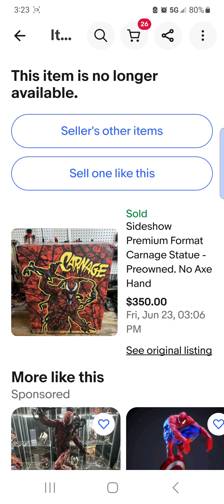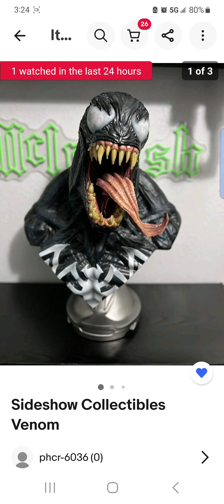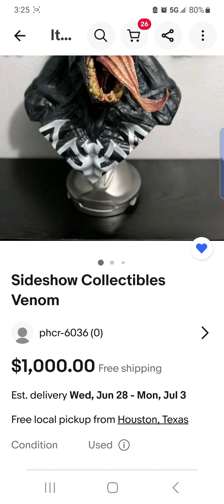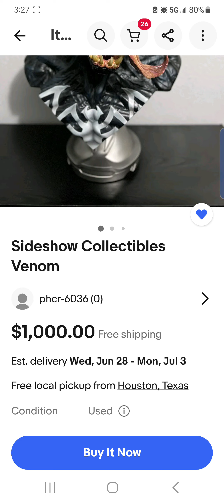The Statue Hunter- Venom Bust $???? YOU WON'T BELIEVE HOW LOW THE PRICE IS!!!